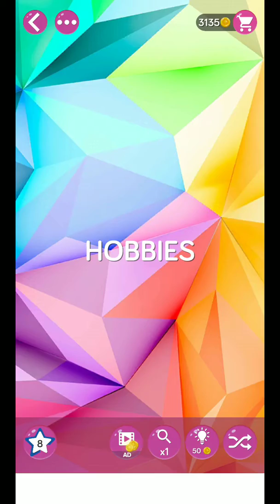WORD PEARLS LEVEL 640 ANSWERS